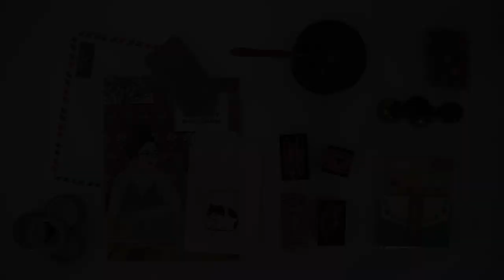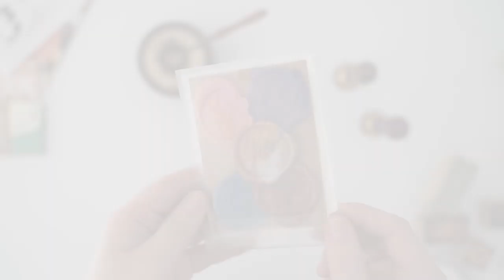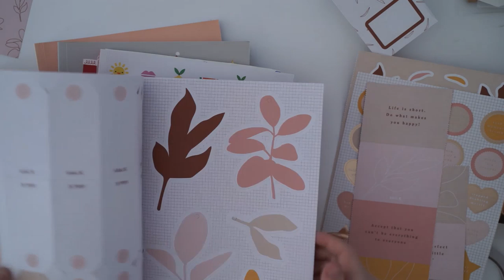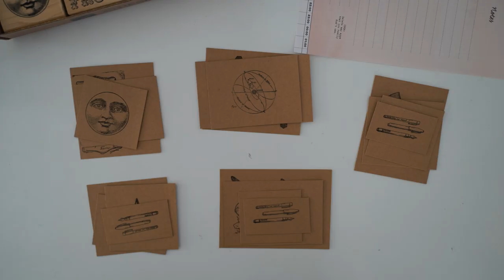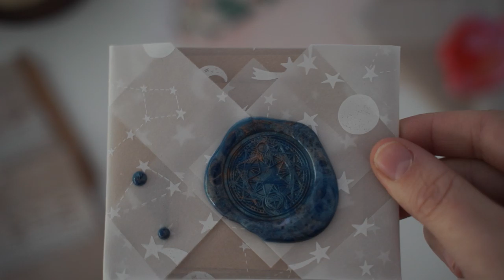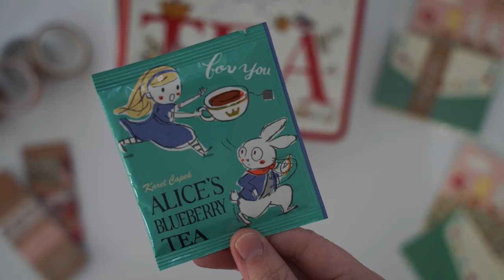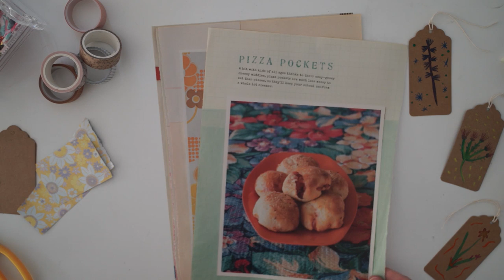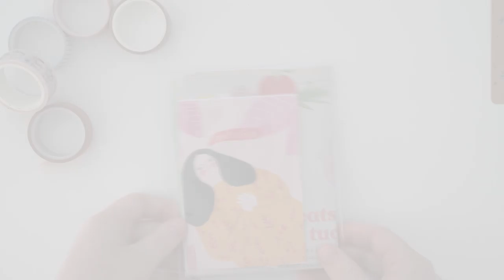10 Easy Penpal Snail Mail Ideas 📮☕️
The book I use for idea #2 is the Kikki.k Paper Lovers Book!